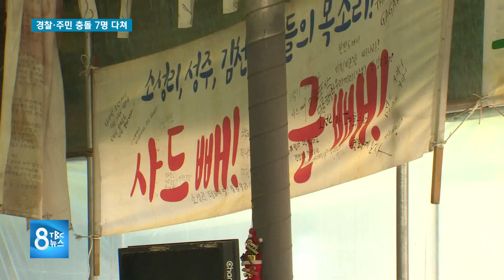경찰·주민 충돌 7명 다쳐 200529 [TBC-띠비띠]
성주 사드기지 장비 반입 과정 충돌···7명 부상